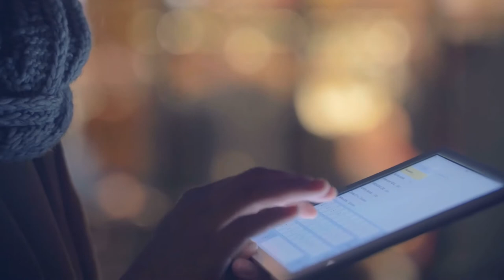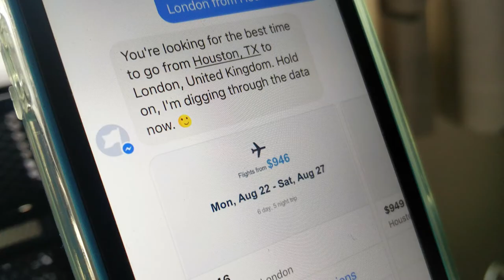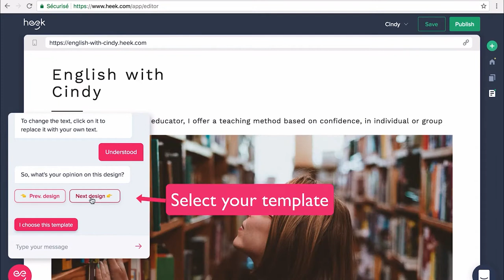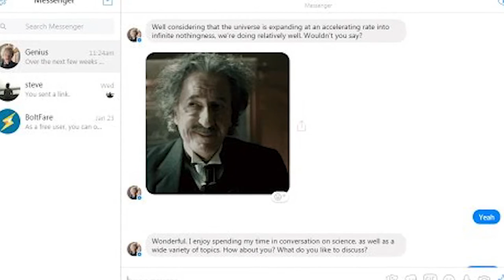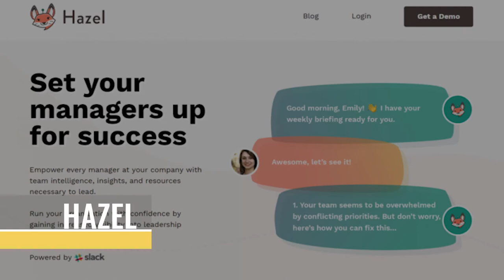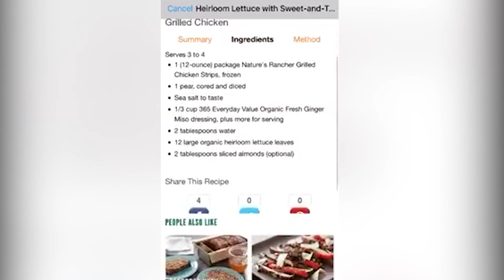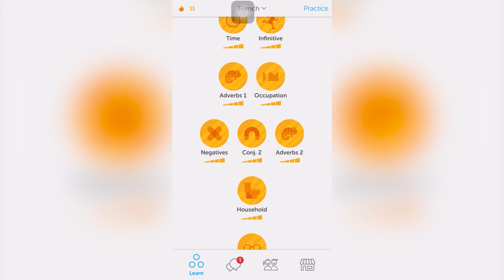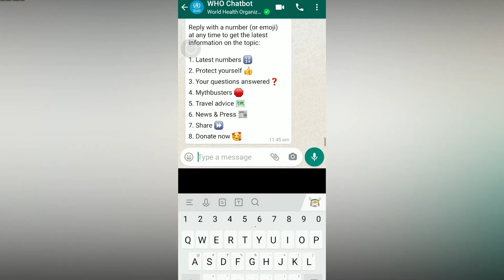Top 10 chatbot marketing strategies you should use in your business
Live Hive is a channel that helps Small to Medium-Sized Enterprises (SMEs) utilize branded games to maximize their sales and marketing efforts.

With over half of consumers seeking customer service through social media, today’s bots can address almost all the common concerns around the clock. Chatbots are projected to save businesses billions by 2022 by streamlining customer service and bot-based commerce.
And if you think that bots are too “cold” or impersonal for your customer base, think again. In fact, 69% of consumers prefer communicating with chatbots because they offer speedy answers and solutions. Check out these top 10 chatbot marketing strategies you should consider using in your business.

Our channel features discussions of the SMEs competing with multinationals that aim to serve low-cost but high-engagement Pay Per Click (PPC) and Cost Per Acquisition (CPA). Live Hive will feature videos on business and product development to give better insights on products and services for our viewers. We will show you videos that will challenge traditional PPC and CPA marketing.

Chapters:
00:00 Introduction
01:42 Hipmunk
03:13 Heek
04:04 Netgeo Genius
04:59 Amtrak
06:12 Hazel
07:02 Wholefoods
08:18 Capital one
08:43 Eno
09:26 Duolingo
10:30 World Health Organization
11:23 Ordermark

These videos will help you attract and retain audiences through sticky-white label games that result in lead generation. This is one of the unique ways to reach customers, through B2B Marketing by using the benefits of gamification. We will provide you videos on how to execute the power of word of mouth to reach customers but we also believe that there will be less talk by providing good content marketing, digital marketing, and email marketing. We understand that we need a higher ROI from the amount we are spending on Digital Marketing Agency and Social Media Marketing Agency that is why we will feature videos that will show you the estimated increase in Compounded Annual Growth Rate (CAGR) through 2025.

Additionally, Live Hive will feature the benefits of seamless plugins and links for social, website, cart, and email by collaborating with a chatbot agency.

We invite you to join our business-savvy community and interact with us by commenting on your thoughts on our discussion videos and providing your insights.

Check out these discussions on our channel compiled by entrepreneurs for aspiring entrepreneurs.